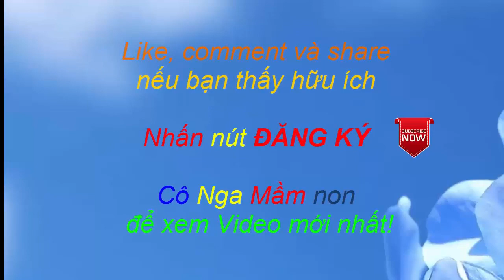Origami rabbit Slipper - How To Make Origami Slippers- 신발 - cách gấp giấy Đôi dép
Hướng dẫn cách gấp chiếc giày bằng giấy đơn giản - Xếp hình Origami với Video clip - How to make a Shoes,
Hôm nay Cô Nga Mầm non sẽ hướng dẫn các bạn cách gấp giấy Origami nghệ thuật - Xếp hình đôi, chiếc giày bằng giấy đơn giản.   Mọi vướng mắc, các bạn hãy để lại comment bên dưới, mình sẽ trả lời giải đáp đó.
hướng dẫn gấp giấy gấp giấy nghệ thuật , handmade diy ,